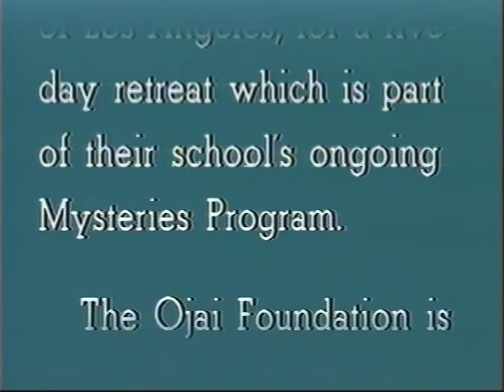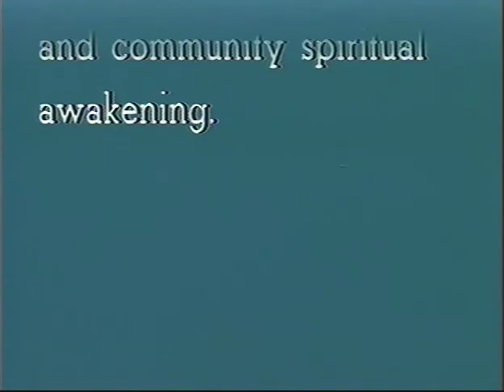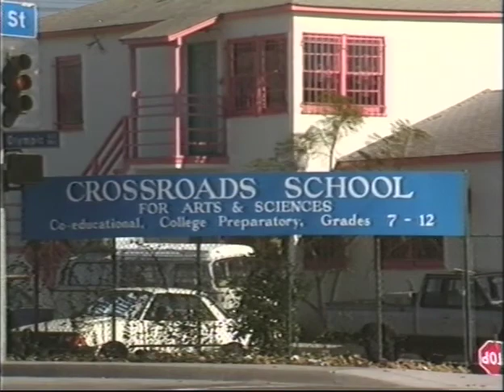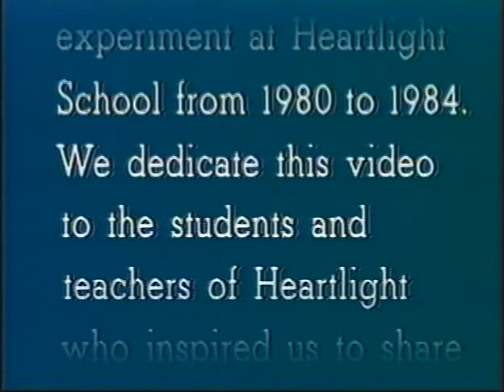Speaking from the Heart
A brief documentary filmed in 1986 that follows a senior class from Crossroads School in Santa Monica through their rites of passage program at The Ojai Foundation located in the upper Ojai valley. This film provides a direct and honest look into their experience and growth with council, showing both the positive and the negative. Directed and photographed by James Seligman and produced by Jack Zimmerman.